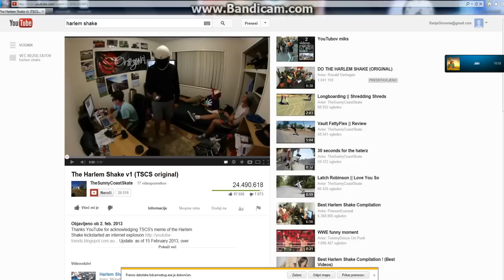Minecraft Shake Slovenia Whit BajanSlovenia,lovrec and zan1